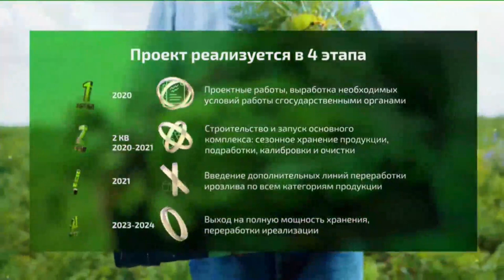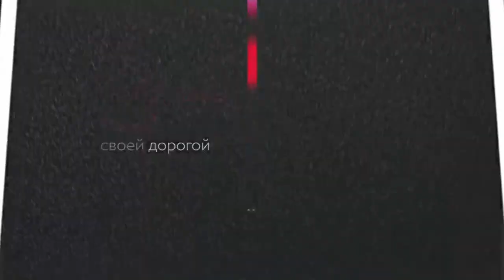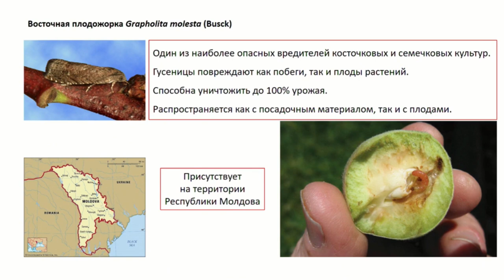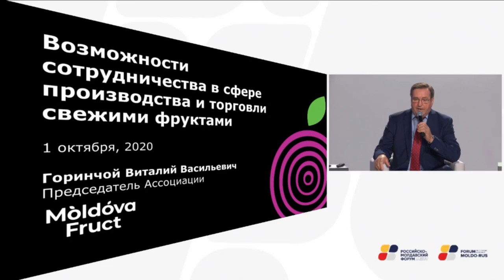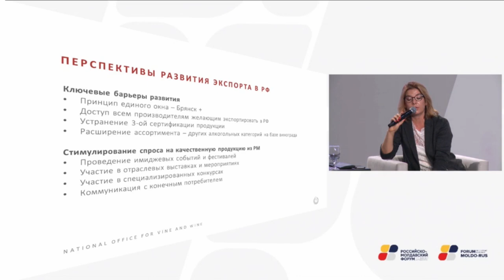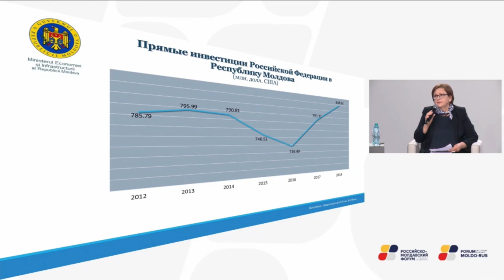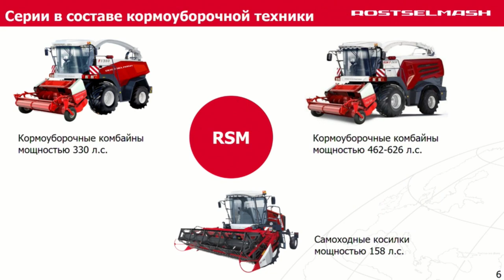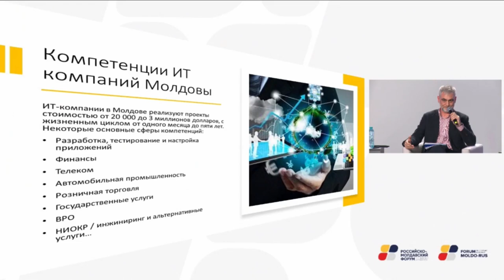Forumul moldo-rus de cooperare economică